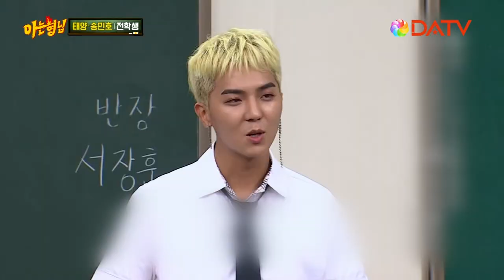【DATV】 知ってるお兄さん‹SOL（BIGBANG）&ソン・ミノ（WINNER）出演回›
「 知ってるお兄さん‹SOL（BIGBANG）&ソン・ミノ（WINNER）出演回›」

【放送日】5月14日（木）18：00～
出演：SOL（BIGBANG）&ソン・ミノ（WINNER）ほか